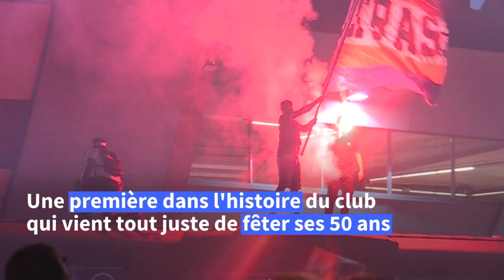"On est en finale!": les supporters parisiens jubilent après la victoire face à Leipzig | AFP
Des centaines de supporters du Paris SG se sont réunis mardi autour du Parc des Princes pour célébrer une qualification historique en finale de Ligue des Champions, après la victoire du club parisien face à Leipzig 3-0.